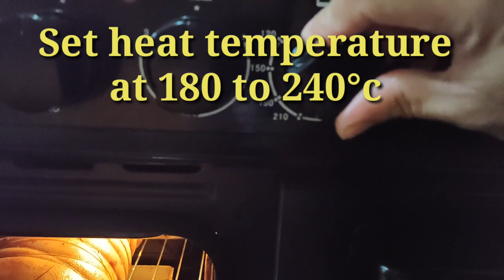LECHON BELLY | ALA LECHON CEBU | Simply Ricky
Lechon belly na katulad ng lechon cebu...all time favorite nating mga pinoy...pwedeng pang bussiness.